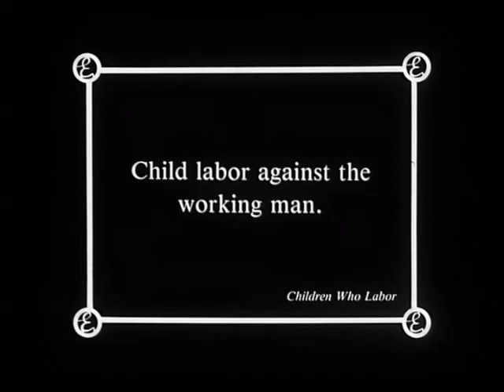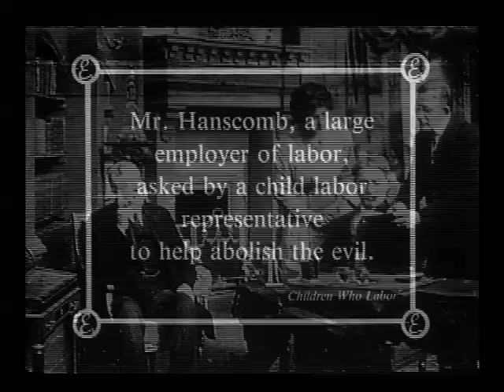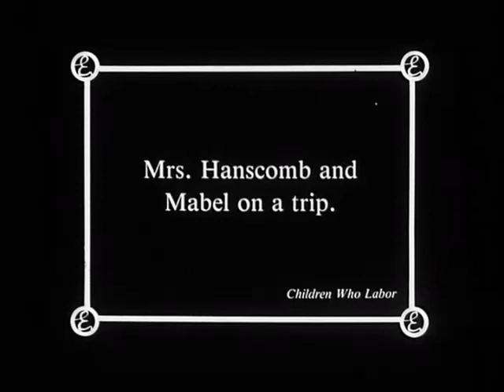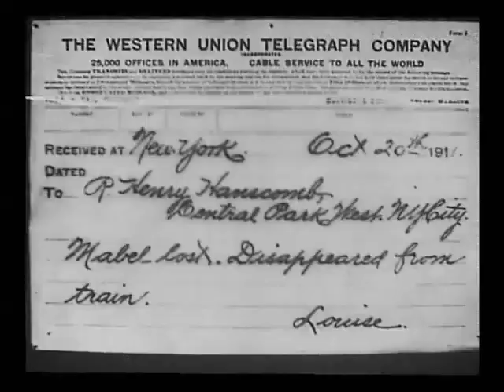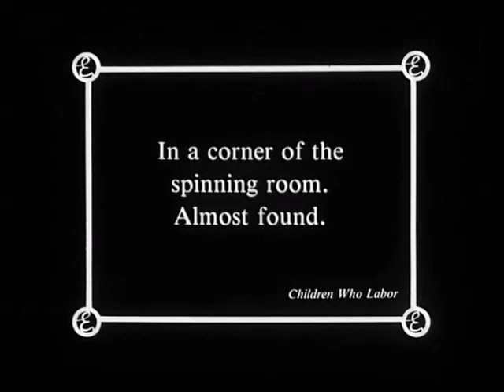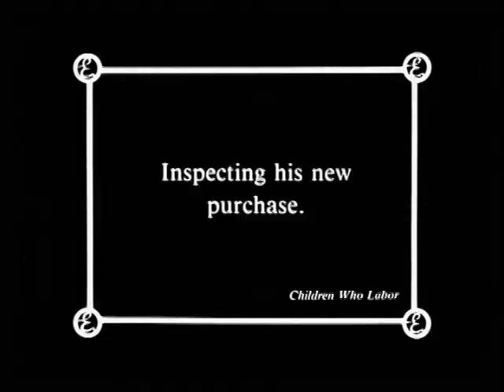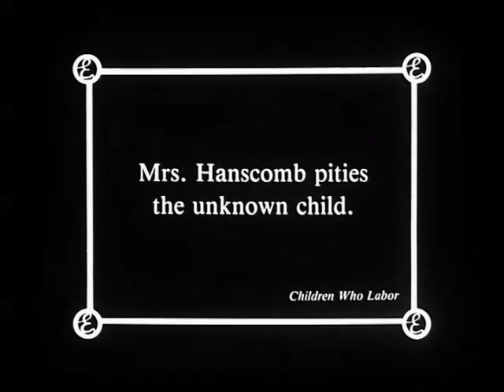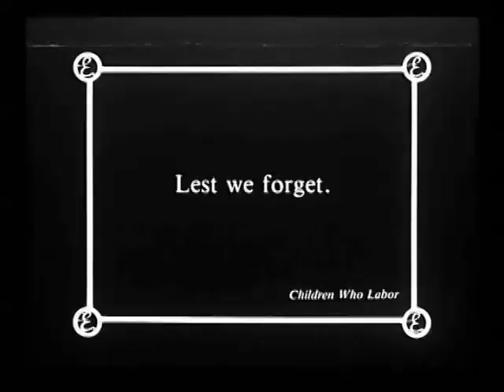Children Who Labor 1912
"Children Who Labor" is a short social drama produced for The National Child Labor Committee.